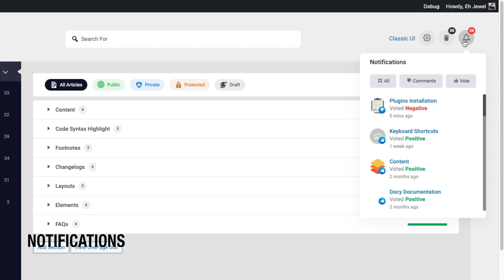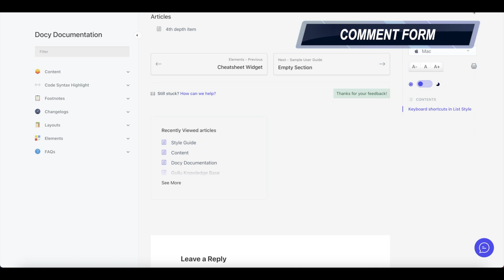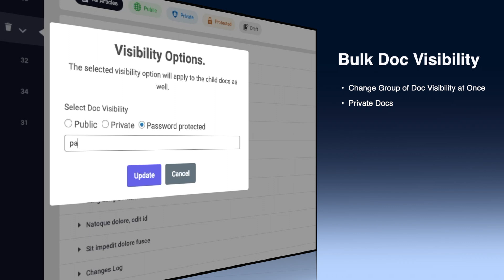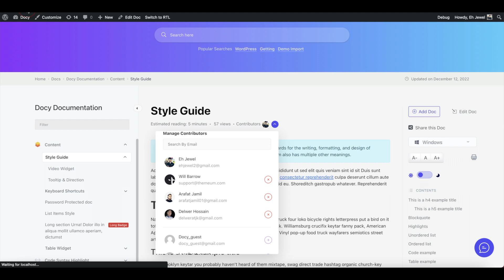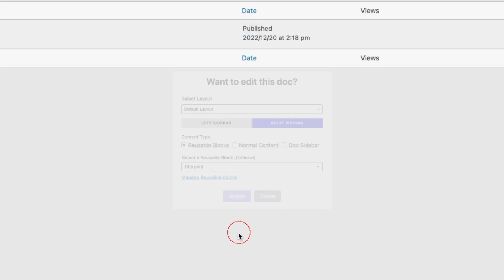EazyDocs Overview - Knowledge base & Documentation Builder WordPress plugin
All of the presented features in this video are available in the EazyDocs premium plans (Pro and Pro Max). Some of the features are also available in the Free version of EazyDocs.